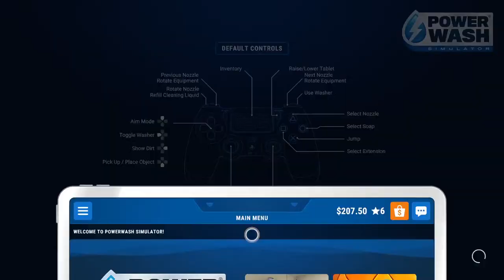Mightyadventure in power washed with my Mexican bro Eddie kingdarkwolf the continue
Come vibe chat and joke with me merchandise is on my page and in my link